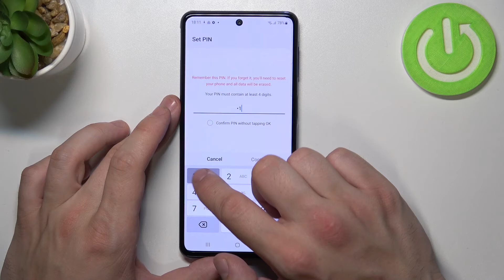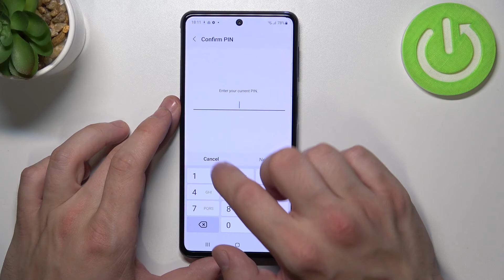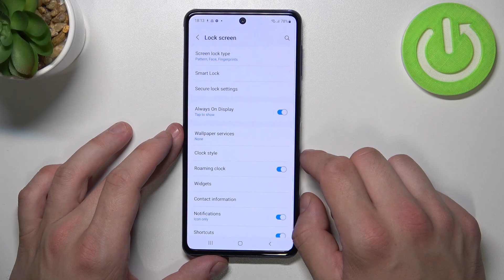How to Find All Unlock Methods on SAMSUNG Galaxy M53 - Check Unlock Methods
Find out more info about SAMSUNG Galaxy M53:
If you want to know all screen lock methods in SAMSUNG Galaxy M53, watch this video. Our expert will show you how to enter Security settings and then show you all the methods. Decide if you want to protect your Galaxy with a password, PIN or pattern. You can also use more advanced options, so watch this tutorial right to the end.

How to find all unlock methods on SAMSUNG Galaxy M53? How to check all unlock methods on SAMSUNG Galaxy M53? How to set screen lock on SAMSUNG Galaxy M53?